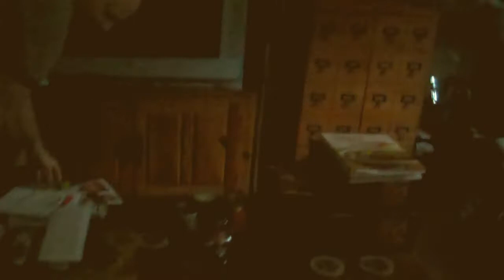Boobies and Blood ( Average Gay Vlog Day 31)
Pretty low key day today. Rainy and dreary, we go to see PIRANHA 3D, lose our power and light a candle...